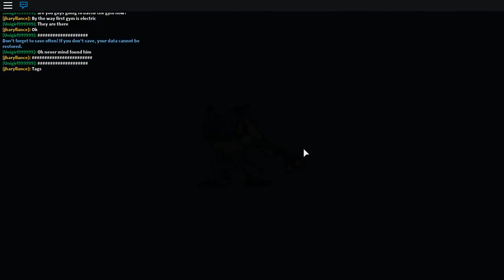Roblox Pokemon - Pokémon Brick Bronze - "EVOLVE & FIGHT!" - Episode 3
Roblox Pokemon - Pokémon Brick Bronze w/ L8Games!

Roblox Pokemon Brick Bronze is now a series due to popular demand! :)

▼ Other stuff! ▼
Official Pixelmon Music by Chris Geddes! Check out his channel here!

If you'd like to see more Roblox videos like Roblox Adventures, Roblox Pokemon, Roblox Project Pokemon, Roblox Pokemon Go, Roblox Murder Mystery, and other stuff some of friends like LOGinHDi , MangoTango , or Moosecraft , make...be sure to click subscribe! :D